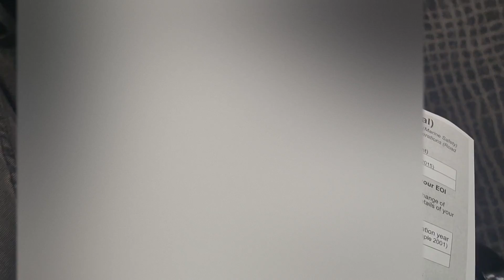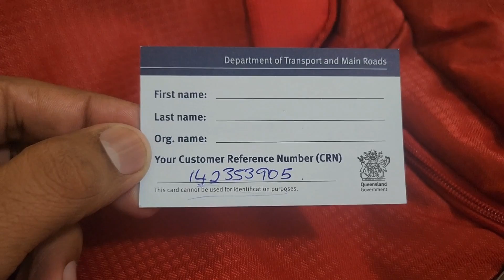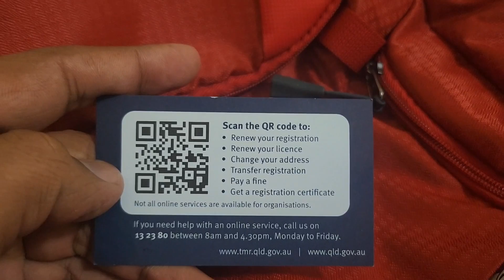Australian driving license | written test | part 1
in this video I will discuss about only written test for driving license in australia brisbane.